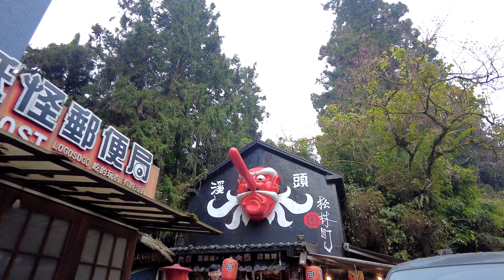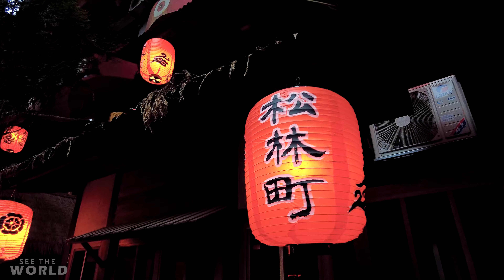溪頭妖怪村 台灣旅拍 ∥ Walking in Monster Village Taiwan 4K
妖怪村是位於台灣中部的一座以妖怪為主題的知名小村落，整體以日式建築與怪物為主題，內有提供住宿與餐飲、遊樂、紀念品等消費需求.

商業合作服務：
廟會慶典攝錄影紀錄／各式活動攝錄影紀錄／商業平面影像拍攝
🔸您還可看這些影片：
🔸想單純的聽聽音樂或大自然的聲音可以連結這裡